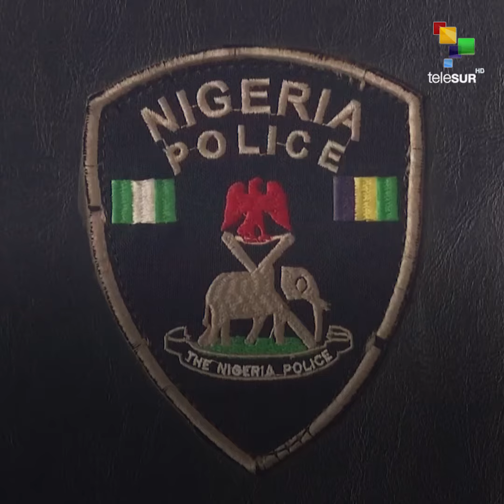19 Women Freed From ‘Baby Factory’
Snapshot | 19 women and girls were freed from being held in a ‘Baby Factory’ in Nigeria. Police in Lagos suspect that the women were abducted and impregnated by captors who planned to sell their babies for $980 and $1,630 each